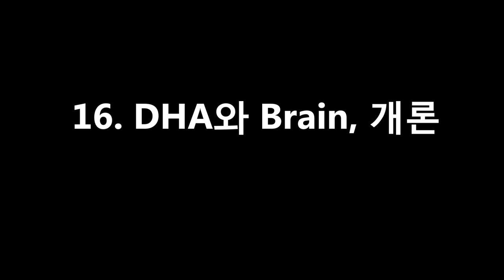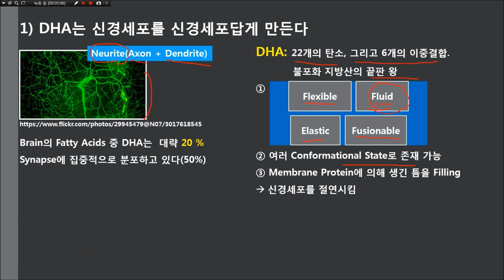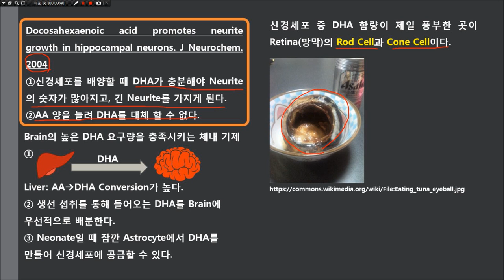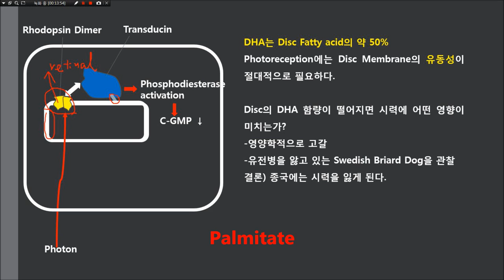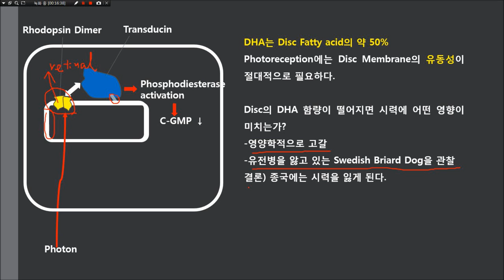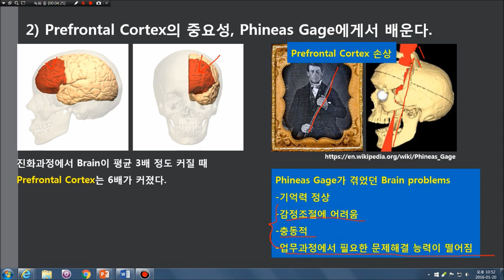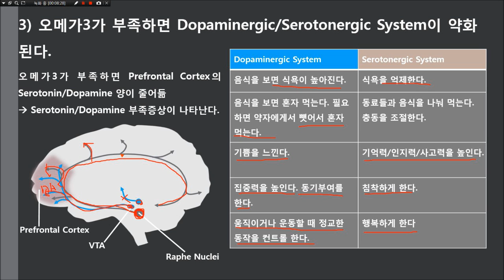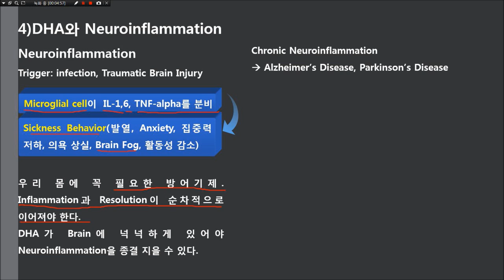챕터16 DHA와Brain 개론